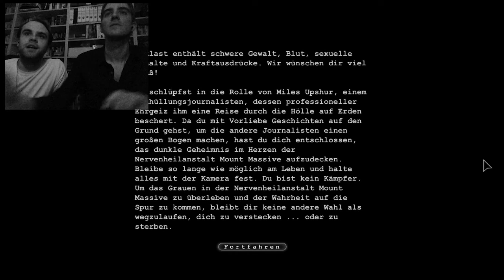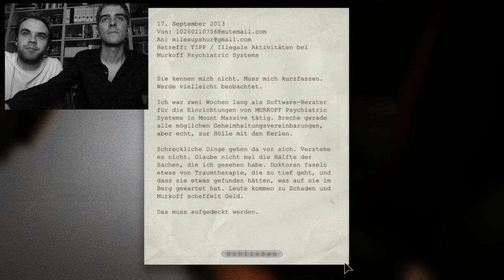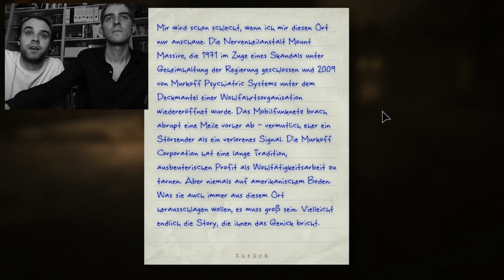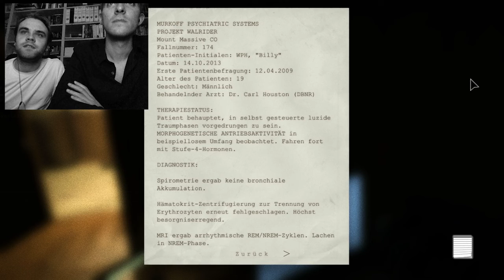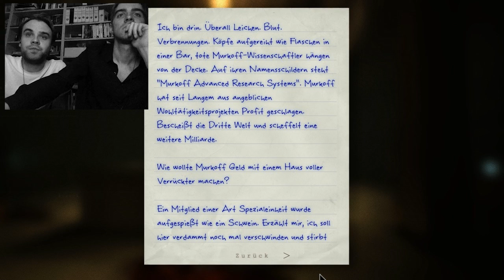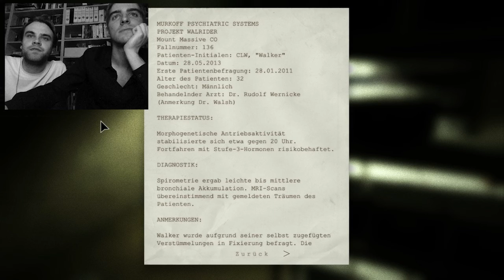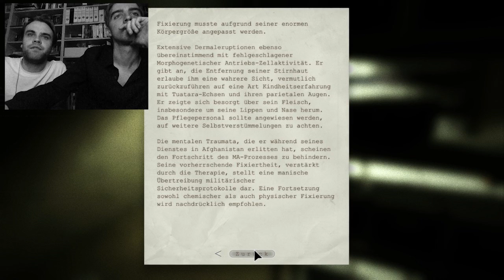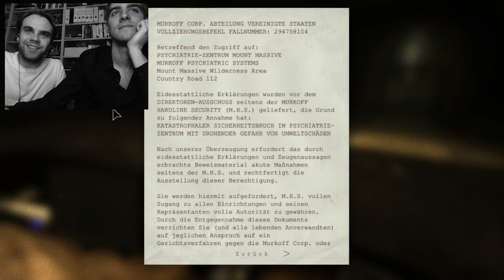Spielkinder Geisterstunde - Outlast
Outlast ist DER heiße Scheiß der aktuellen Horrorspiel-Welle und dem können natürlich nicht einmal wir alternativen Hippies uns entziehen!

Dennis und Norbert spielen den spielgewordenen Psychatrie-Alptraum von dem sich Scorsese ganz bestimmt für Shutter Island hat inspirieren lassen... Es gibt eine facecam, damit ihr die winselnden Schreie der beiden auch adequat präsentiert bekommt und das grobe Ziel ist das Spiel auch durchzuspielen. Wenn die beiden allerdings aufgrund von Alpträumen und Angstzuständen slebst ein Fall für den psychater werden, dann machen wir einen Google Hangout auf und zeigen euch die Behandlung in einer Reality Soap! In jedem Fall gewinnen die zuschauer, also Ihr!^^

Viel Spaß
Die Spielkinder